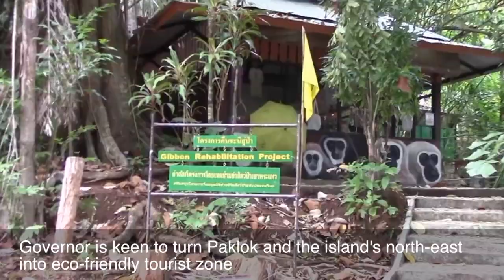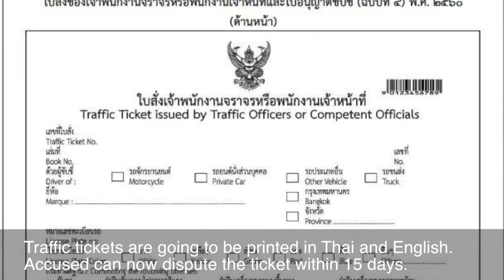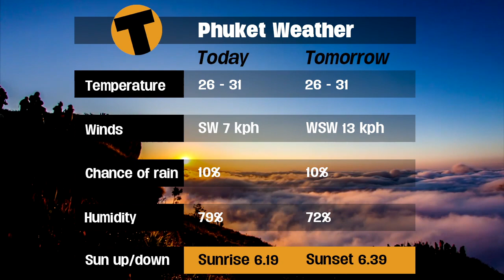THAIGER TODAY August 22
THAIGER TODAY
Tour van crash in Chiang Man | Phuket's north-east to become eco-friendly tourist zone | The money trail behind Red Bull heir | Floods remain problem in seven provinces | New-gen traffic tickets on the way | Ghostbusters on Patong Hill